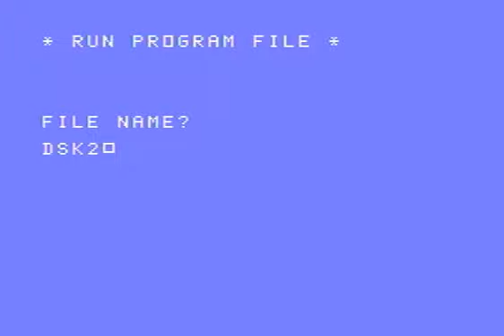TI-REX for TI-99/4A Copyright 2018 by Francesco Ugga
This is a compiled ASM game for TI-99/4A with Editor Assembler and 32k ram expansion.
TI-REX is a clone of T-Rex offline game of Chrome Browser.